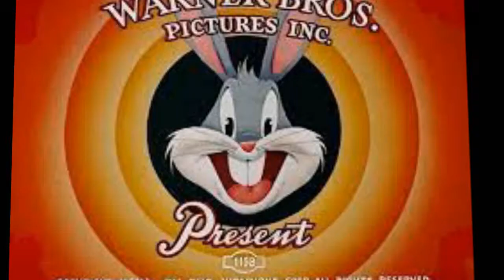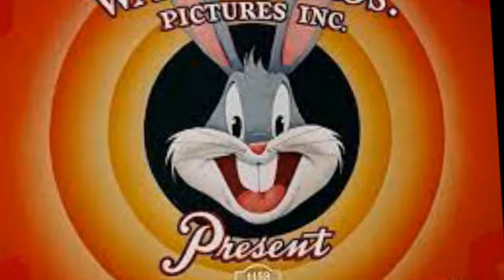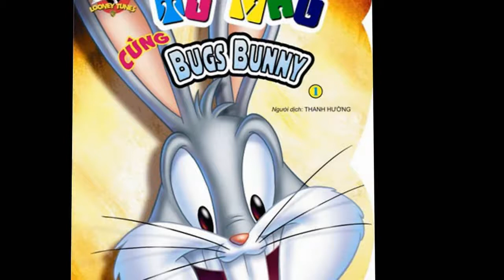Bugs Bunny Documentary - Hollywood Walk of Fame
Bugs Bunny is an animated cartoon character, created in the late 1930s by Leon Schlesinger Productions  and voiced originally by Mel Blanc. Bugs is best known for his starring roles in the Looney Tunes and Merrie Melodies series of animated short films, produced by Warner Bros. Though a similar character first appeared in the WB cartoon Porky's Hare Hunt  and a few subsequent shorts, the definitive characterization of Bugs Bunny is widely credited to have debuted in director Tex Avery's Oscar-nominated film A Wild Hare .

Bugs is an anthropomorphic gray and white rabbit or hare who is famous for his flippant, insouciant personality. He is also characterized by a Brooklyn accent, his portrayal as a trickster, and his catch phrase "Eh...What's up, doc?". Due to Bugs' popularity during the golden age of American animation, he became not only an American cultural icon and the official mascot of Warner Bros. Entertainment, but also one of the most recognizable characters in the world. He can thus be seen in the older Warner Bros. company logos.